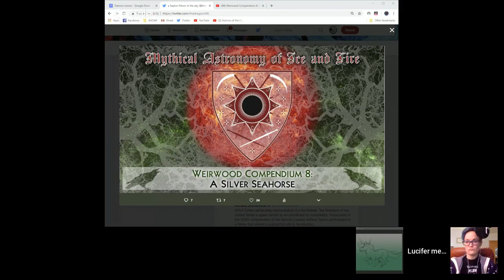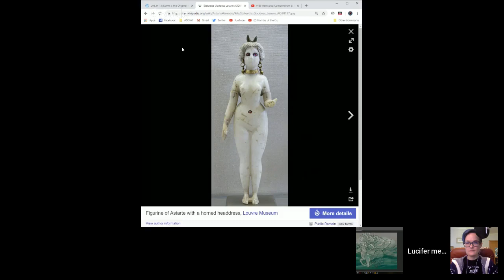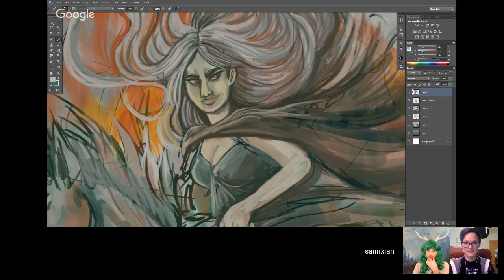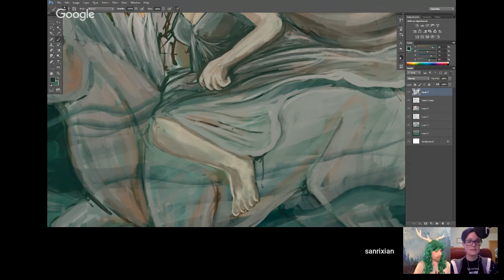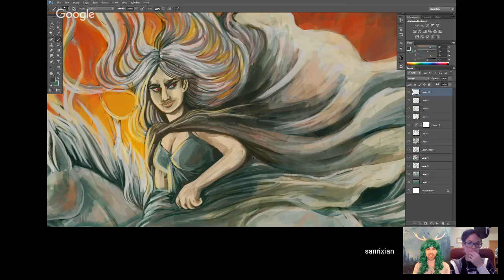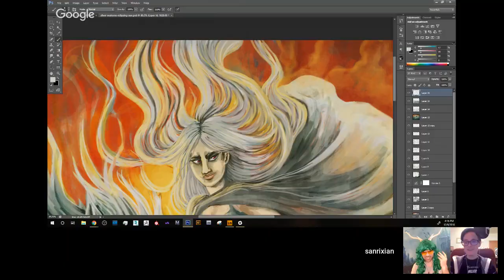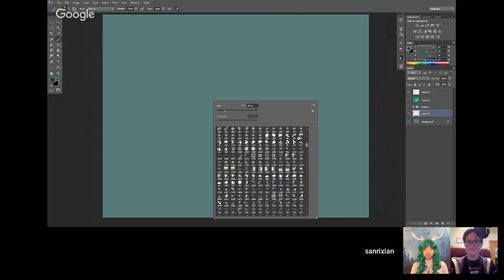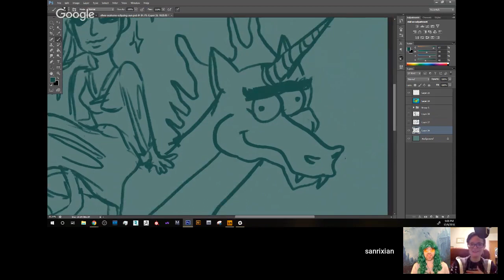Weirwood Compendium 8: A Silver Seahorse (LIVE Podcast!)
Featuring Gretchen Ellis a.k.a. Ba'al the Bard and Sanrixian, Hand of the Drawgon